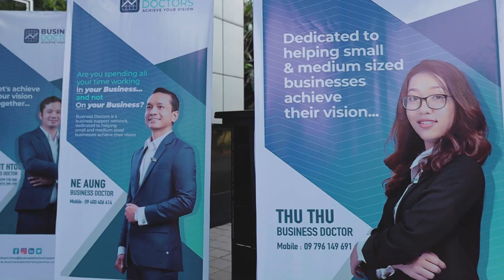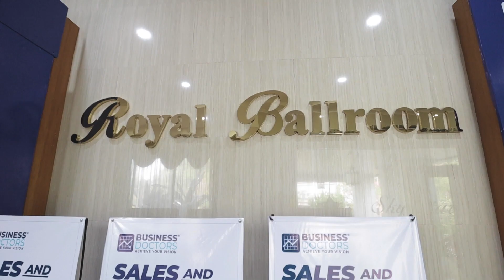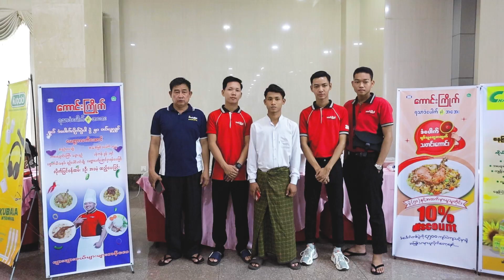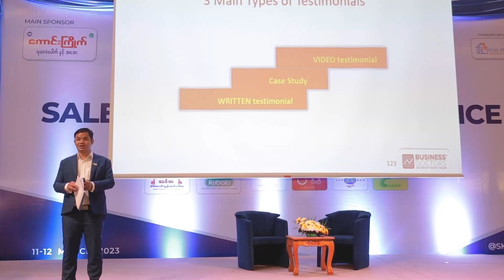Sales & Customer Services